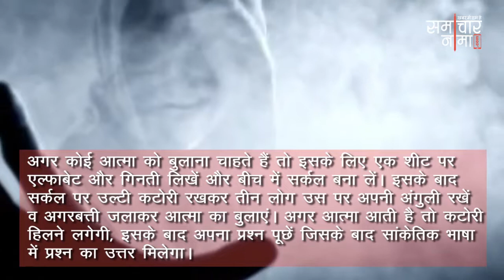इस तरीके से बुला सकते हैं आत्मा को, जानें सबसे सस्ता व सबसे आसान तरीका